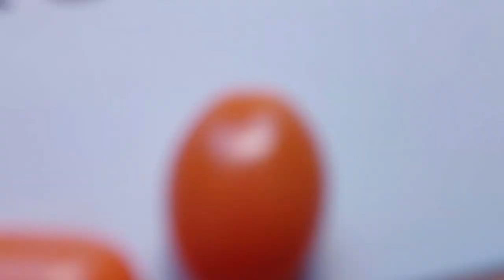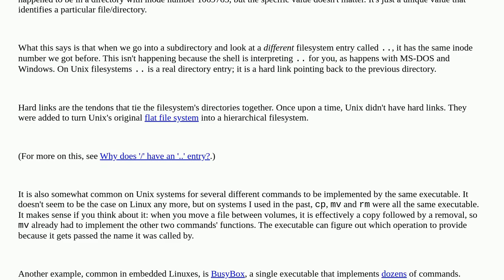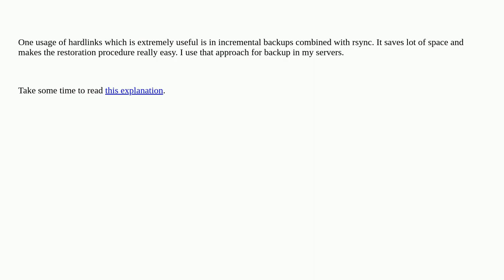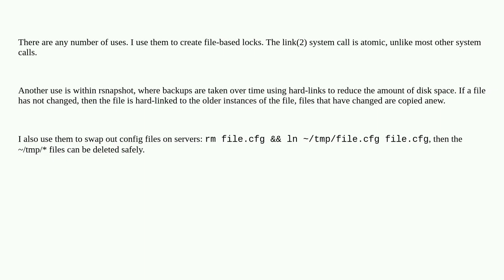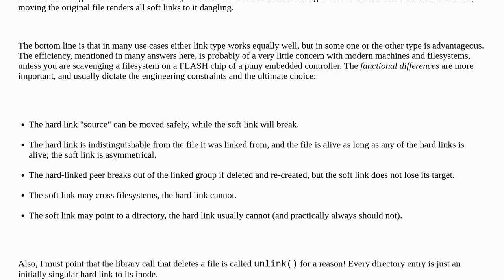Unix: Why do hard links exist?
Why do hard links exist?

A special thanks goes out to the community

  filesystems hard-link